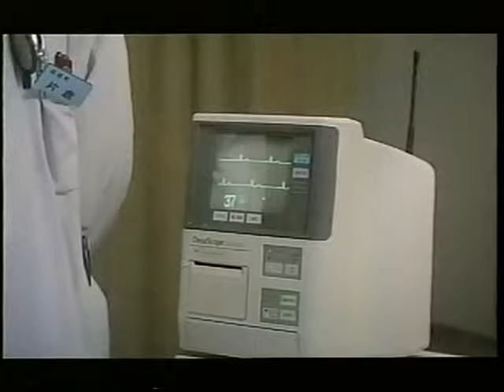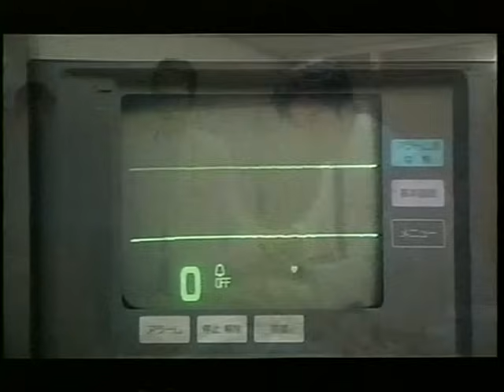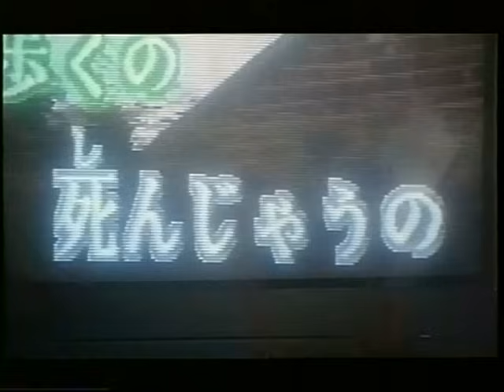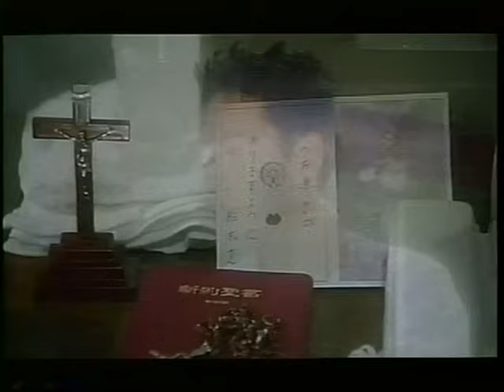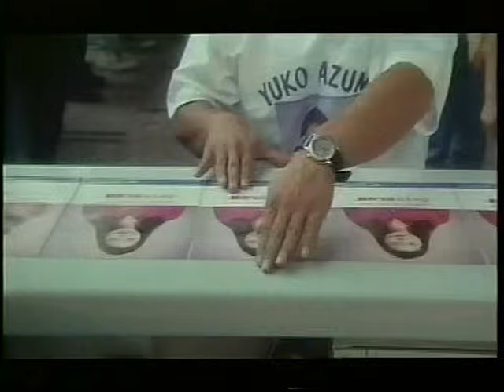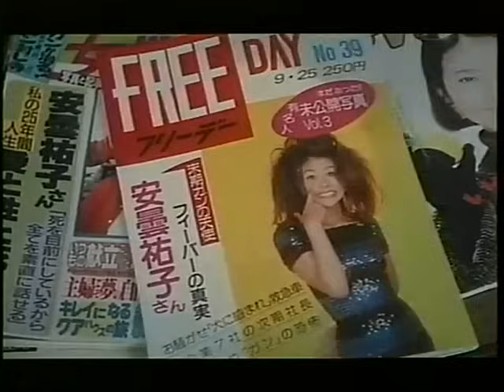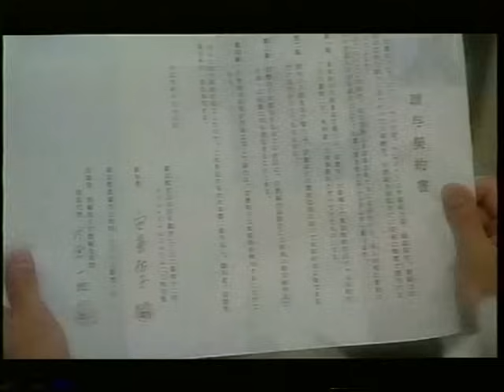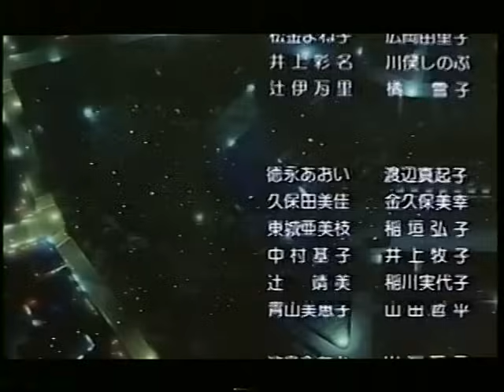病院へ行こう②